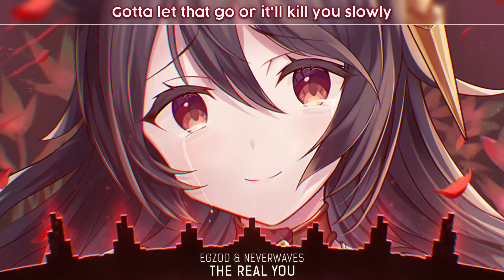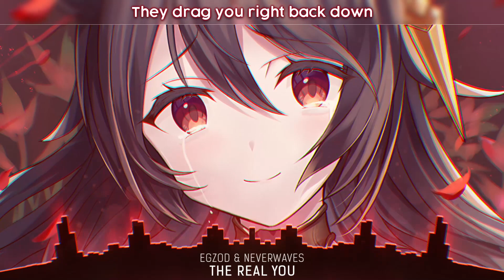Nightcore - The Real You - (Lyrics)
Egzod & neverwaves - The Real You

Label: Future Generation

⭐️ Share "Egzod & neverwaves - The Real You (Nightcore)" with your friends!